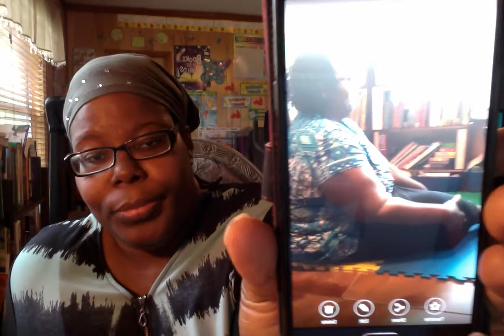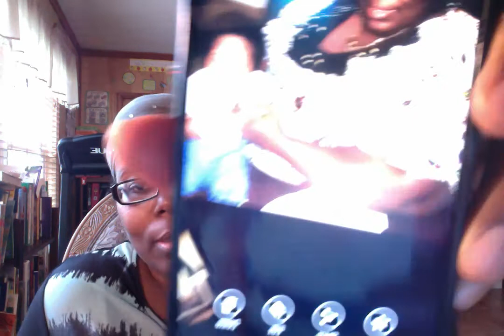DAY 11 NO MEAT!!!